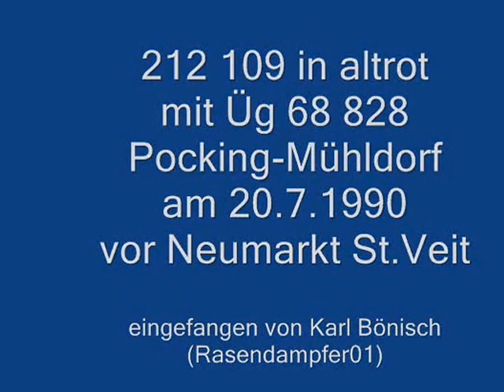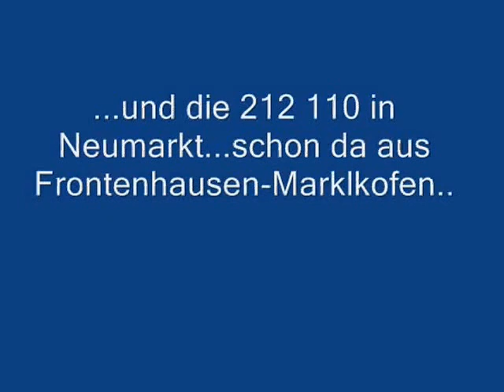212 109 mit Güterzug aus dem Rottal vor Neumarkt St.Veit am 20.7.1990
DB-Stimmung im Rotttal am 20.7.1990-Bahnhof Eggenfelden...dann am Abzweig nach Frontenhausen-Marklkofen die  212 109...und in Neumarkt St.Veit die umsetzende 212 110...